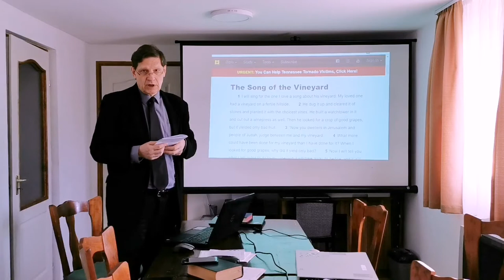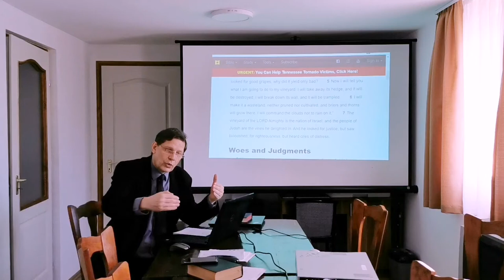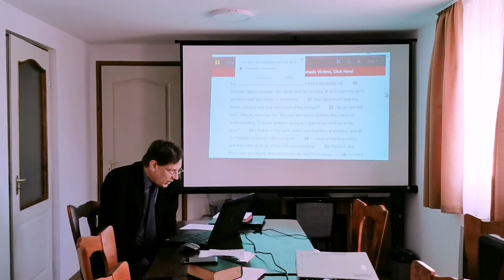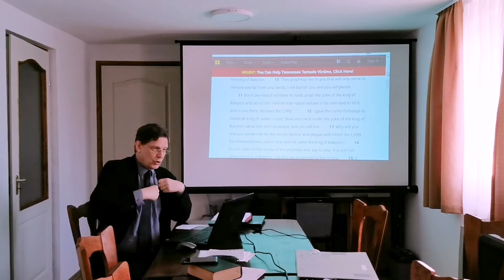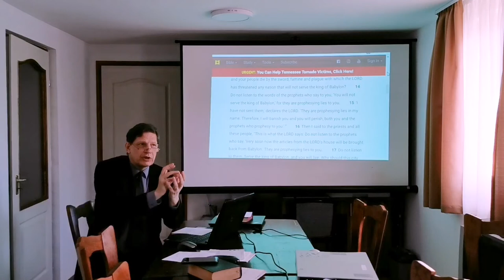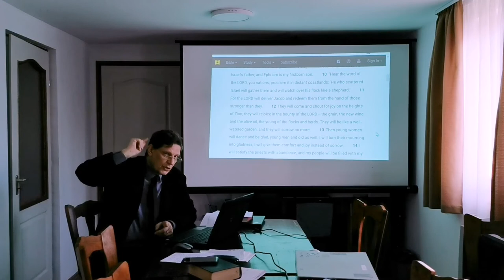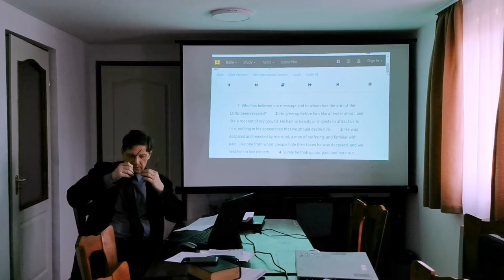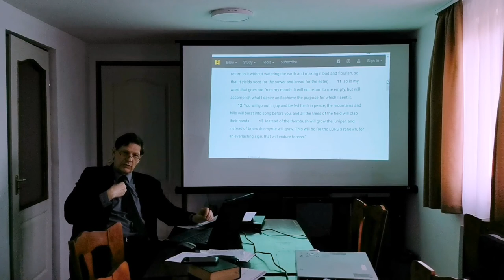Introduction to reading of the Bible - Chapter 6., The Old Testament